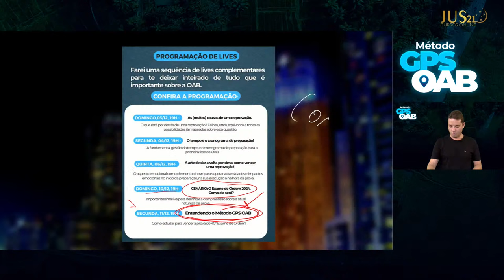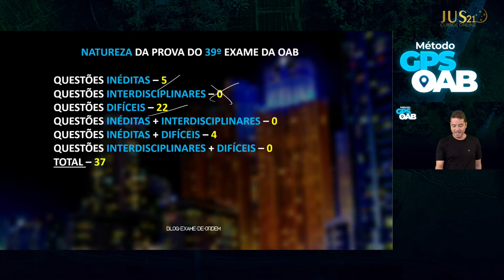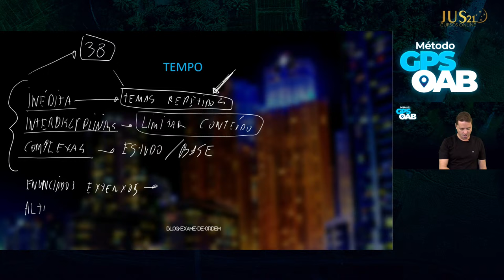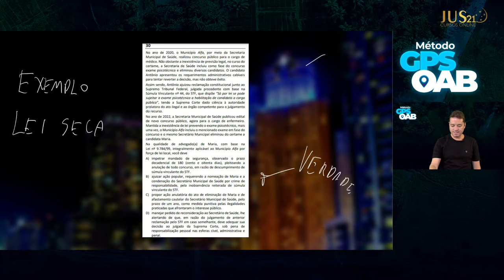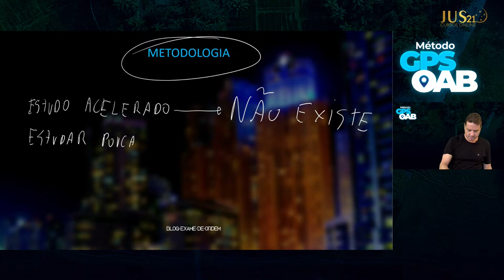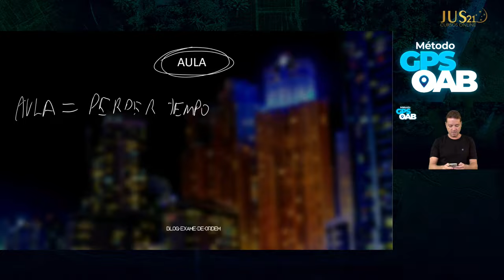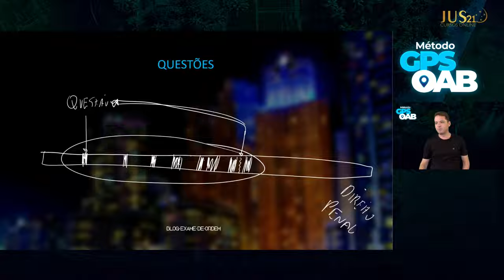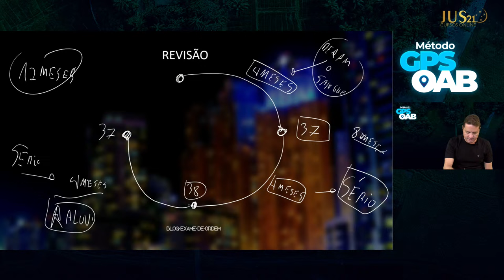Lançamento Método GPS 40º Exame de Ordem | Prof. Maurício Gieseler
Método GPS OAB 40º Exame de Ordem

O prof. Maurício Gieseler está apresetando lives especiais para quem efetivamente quer transformar o 40º Exame da OAB na sua última prova.

O curso GPS OAB é uma preparação profunda, consistente e direcionada, baseada em 15 anos de experiência pessoal, forjada com 7 aprovações pessoais no Exame de Ordem e na colaboração e aprovação de centenas de milhares de candidatos desde os tempos do CESPE. Tudo isso foi condensado no Método GPS OAB.